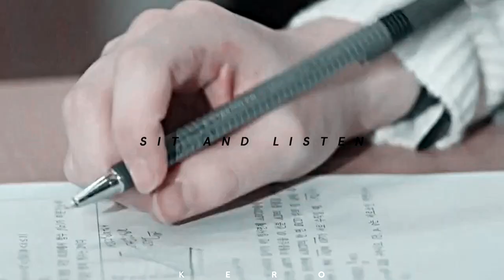Solomon's perjury - Mad World ✧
𝓦𝓮𝓵𝓬𝓸𝓶𝓮

SOMG-Mad world ( riverdale cast)
DRAMA-Solomon's perjury
PROGRAM-Sony Vegas pro 16
COLORING: "Cheryl" by Lou's Tutorials